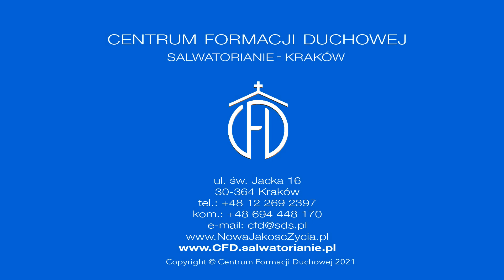Szczęście, to słuchać i wypełniać [Słowo na jutro 406]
Ryszard Stankiewicz SDS
Sobota, XXVII Tydzień zwykły
Czytania:
Jl 4, 12-21; Ps 97 (96), 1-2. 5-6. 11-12; Łk 11, 27-28